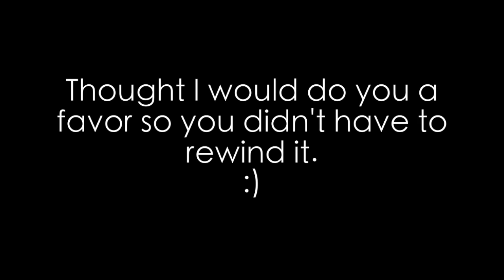THE BOW MONSTER!! - 4/9/13 - Carahslife VLOG